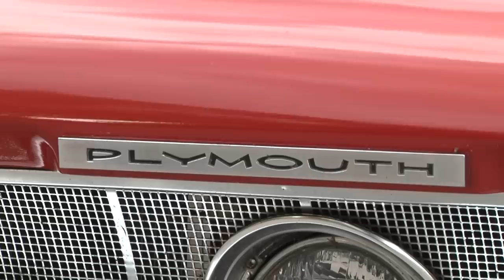Car Feature: 1962 Plymouth Fury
In the summertime in Halton Hills, an muscled monster rolls onto the streets to rip the roads once again.  Halton News' Hayden Narine learns more about the man behind the wheel.